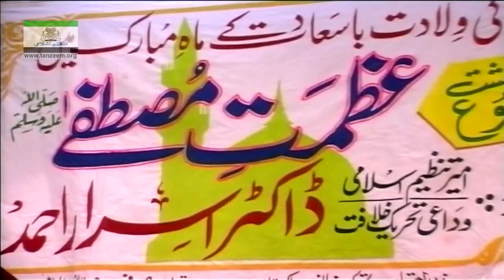Azmat-e-Mustafa - Seerat Un Nabi ﷺ Heart Touching Bayan ❤️ || Dr Israr Ahmed Complete Lecture